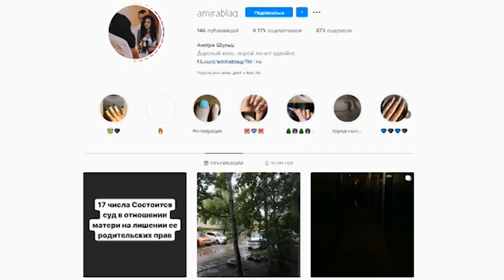Амурчанка выложила в сеть видео, на котором ее соседка заставляет свою дочь целовать отчима.